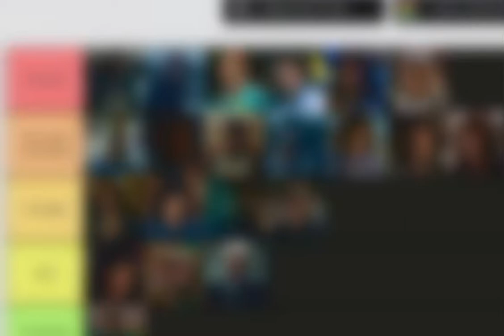Stranger things character season 4 Tier list (some characters)